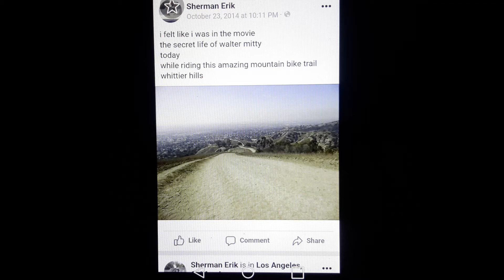I rode down this bike trail it was like a Walter mitty movie moment rattlesnake ridge part 2